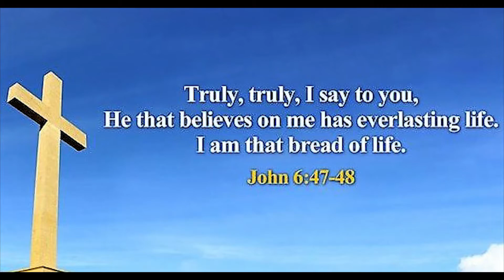Edward George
Funeral live ceremony
Punneliparambil George Edward George
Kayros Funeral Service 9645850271